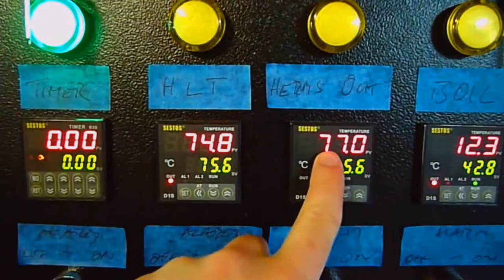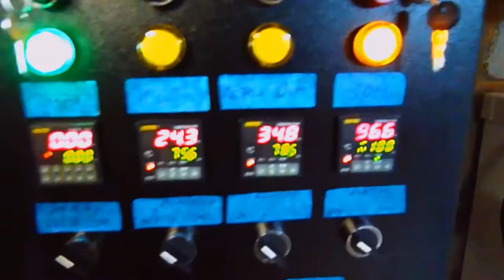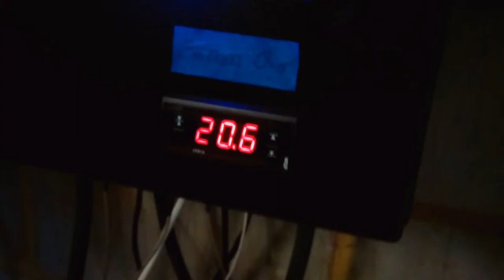Iron Pear Brewery - 'One Wey' Brewday Teaser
This is a quick 'teaser' video based on some footage I took over the course of making my last beer which will be entered into a local competition.